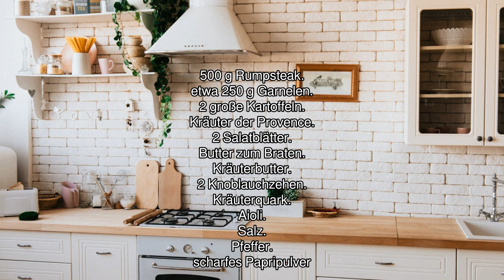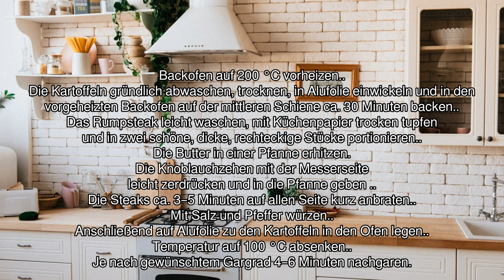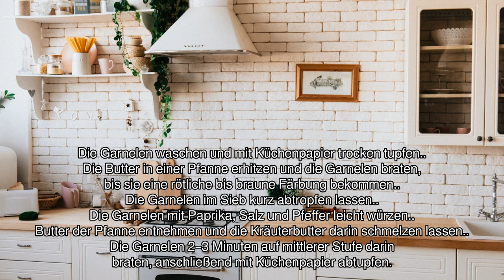[Audio-Rezept] Surf und Turf - Einfaches Rezept zum Nachkochen